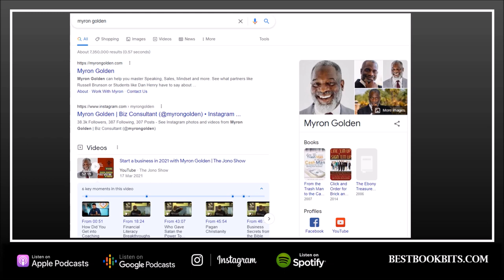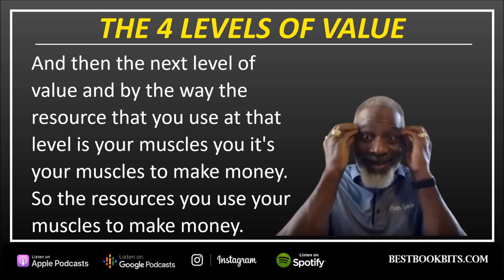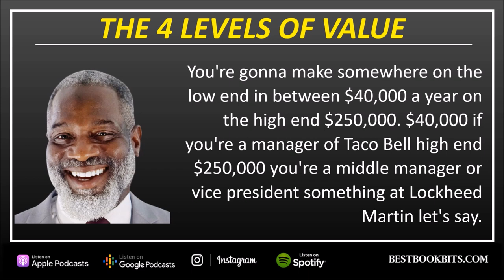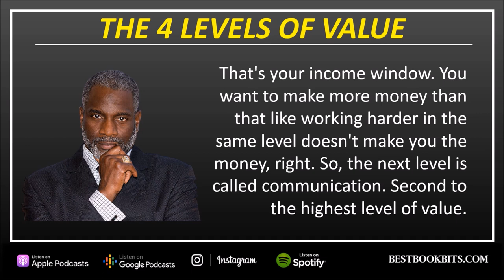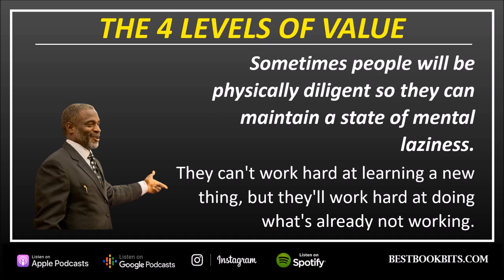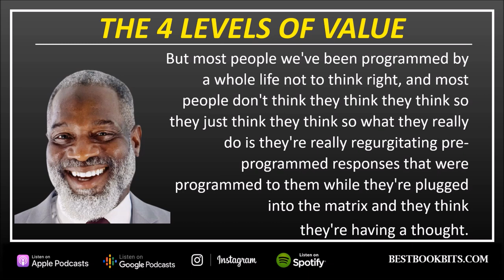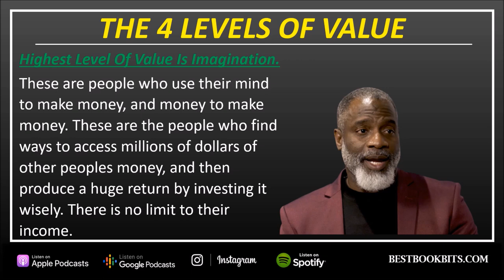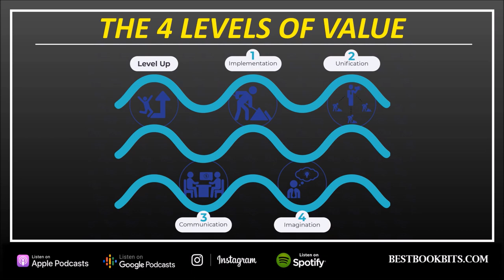The 4 Levels of Value | Myron Golden | Motivation Showers #5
👉 28 DAY COACHING CHALLENGE